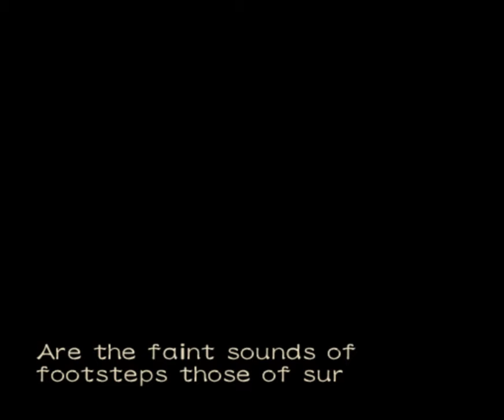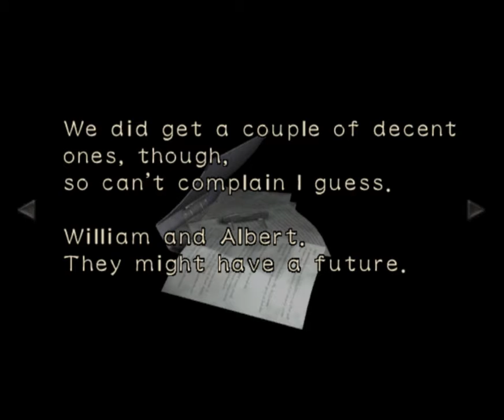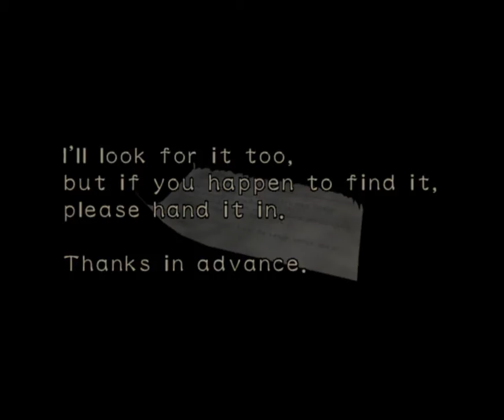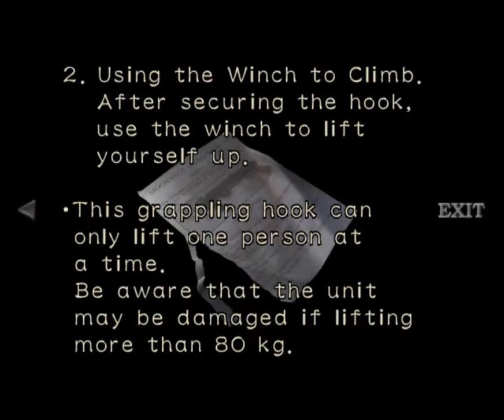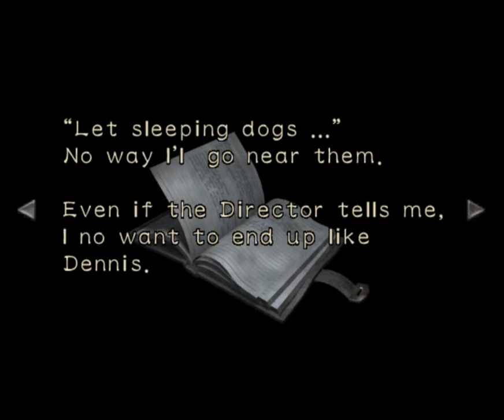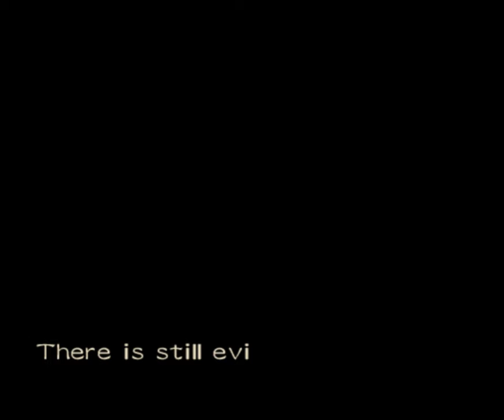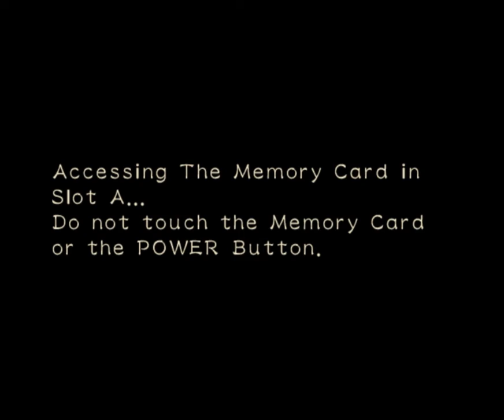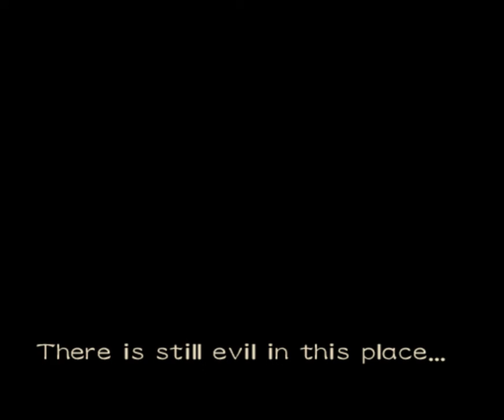[GC/USA] Resident Evil 0 (Hard) [Knife+Handgun] - 05. Макаки и Охотники